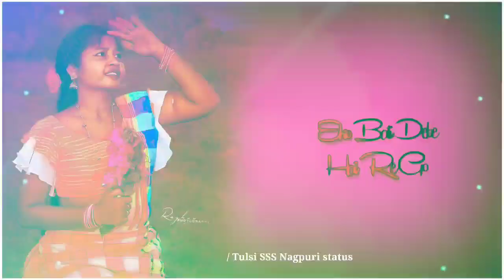सांवली सुरतिया में दिल हाय रे दिला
सांवली सुरतिया में दिल हाय रे दिलाviralnagpuri